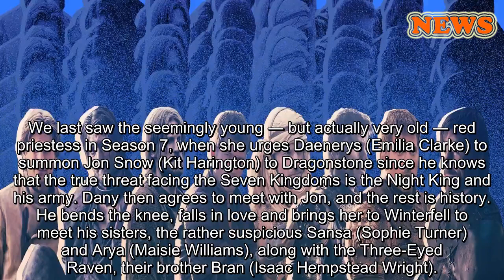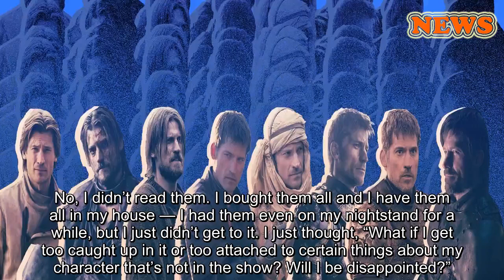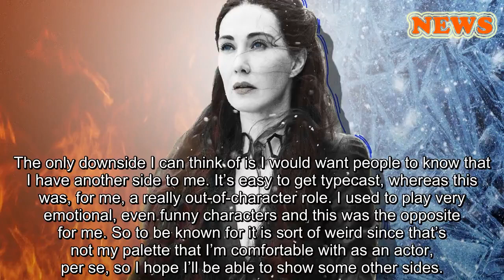Carice Van Houten Hints At Melisandre's Big Return On 'Game Of Thrones'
Melisandre (Carice van Houten) did not show up in the Season 8 premiere of “Game of Thrones,” but, fear not, the end of her story will surely be dark and full of terrors.
We last saw the seemingly young ― but actually very old ― red priestess in Season 7, when she urges Daenerys (Emilia Clarke) to summon Jon Snow (Kit Harington) to Dragonstone since he knows that the true threat facing the Seven Kingdoms is the Night King and his army. Dany then agrees to meet with Jon, and the rest is history. He bends the knee, falls in love and brings her to Winterfell to meet his sisters, the rather suspicious Sansa (Sophie Turner) and Arya (Maisie Williams), along with the Three-Eyed Raven, their brother Bran (Isaac Hempstead Wright).
But despite working with Jon at Castle Black and being the reason he is still alive, Melisandre was banished from the North at the end of Season 6 when Jon and Davos (Liam Cunningham) discover she had convinced Stannis (Stephen Dillane) to burn his own daughter, Shireen (Kerry Ingram), at the stake in the name of blood magic.
“You’ve seen the Night King, Jon Snow,” she says, urging him to pardon her. “You know the Great War is still to come, you know the army of the dead will be upon us soon, and you know I can help you win that war.”
Knowing full well her strengths, Jon tells Melisandre she’ll be executed if she returns, and so she makes it her final mission to bring ice and fire together before heading to Volantis. Before she leaves, however, she tells Varys (Conleth Hill), “I will return, dear spider. One last time. I have to die in this strange country, just like you.”
When I sat down with the actress who plays Melisandre earlier this month in New York City, van Houten dodged Season 8 spoilers but did admit her character would return to Westeros.
“I’m not in space, let’s say,” she said.
As for whether she’ll perhaps resurrect Jon Snow once again, or possibly work with fellow R’hllor supporter Beric Dondarrion (Richard Dormer) to take down the army of the dead, van Houten stayed mum, only admitting that she was “surprised” with how Melisandre’s story ends.
Read on to see what else the actress had to say about the final season of the HBO series and the red woman’s part in it.
I guess she probably sees herself more as a matchmaker at this point, bringing together the right people in the right place. Carice van Houten on Melisandre's journey
How was the final table read for Season 8?
It was a bit overwhelming. Everyone was a bit like, “This is so weird! This is actually the last time we’re going to do this.” So there was way more tension in the room than there normally was. Everything was sort of more loaded, I guess, and therefore everyone was a bit more wired or something.
Did you flip through the script to find your last scenes?
I did, of course.
Were you surprised to see where in the script your last scene was?
Ah, well, always surprised. Every year I have no idea where my character ends up. Ye